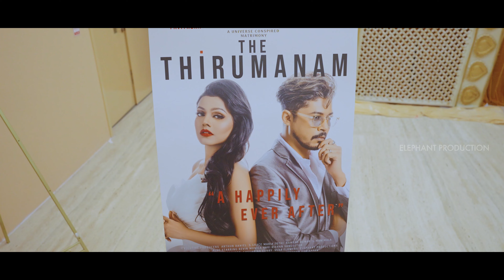James Kumar & Pavithera Renuka Michele Wedding Highlight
Elephant Production 🐘

Photography & Videography
Pre wedding
Indian Wedding
Punjabi Wedding
Indian Muslim wedding
Rom & Reception
Destination Wedding
Christian Wedding

All Services by Elephant Production